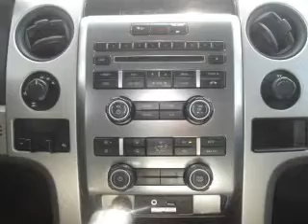2012 Ford F-150 - Houston TX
Phone:
Year: 2012
Make: Ford
Model: F-150
Trim: SVT Raptor
Engine: 6.2 liter 8 cylinder 16 valve
Transmission: 6-Speed Automatic
Color: Ingot Silver Metallic
Mileage: 43931
Address:
1201 Shepherd Drive